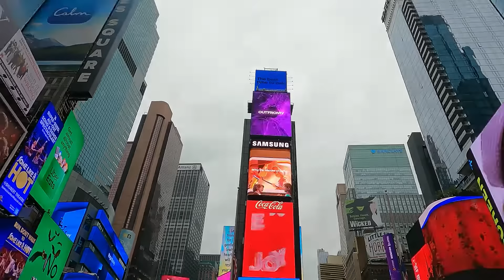PROBANDO LA COCINA JINGLE 01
¿Quieres apoyar el canal y mi trabajo? Puedes hacer hacer tu aportación aquí en mi cuenta de PayPal